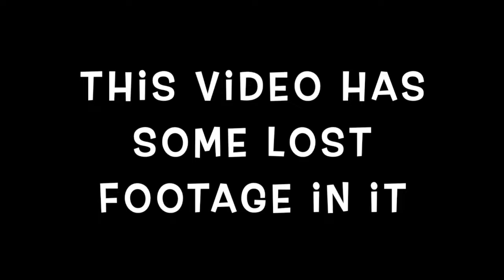Weekend Vlog: ALL BLACK AFFAIR / Date night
🧥Follow my boutique IG: colormecute_clothing